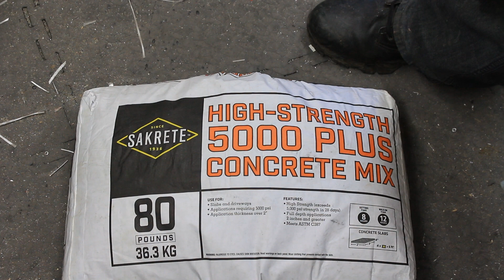Failure is Everything.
Failure is more valuable than success. There's very little to learn from succeeding but there's so much you can learn from failing. In this video I show you two of my 2020 failures in my Rocketeer jetpack builds.

You can get laser cut parts at a great price